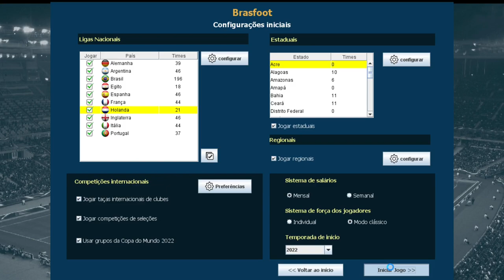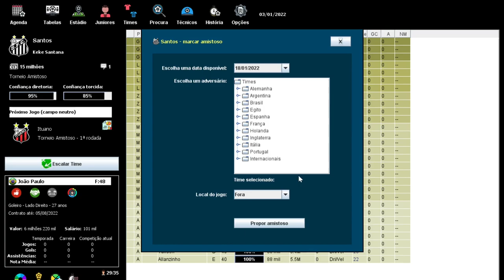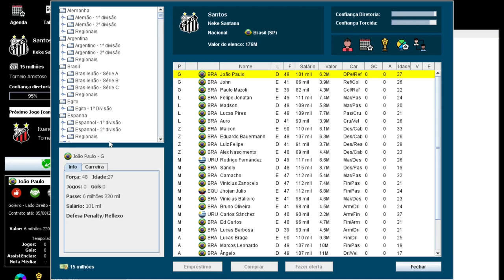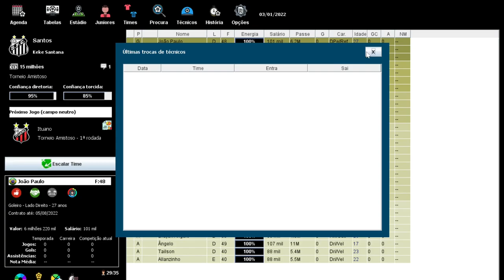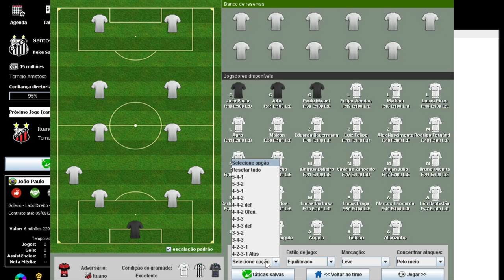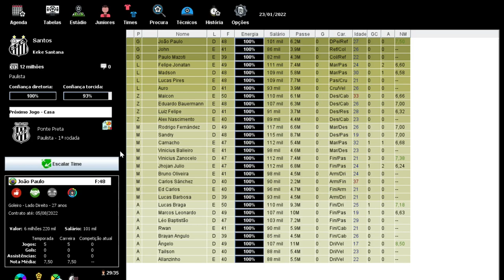BRASFOOT 22/23 - FINALMENTE FOI LANÇADO/PRIMEIRAS IMPRESSÕES !!! 😱📲💻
Canal Parceiro 👇🏽👇🏽👇🏽

★ Social Media ★